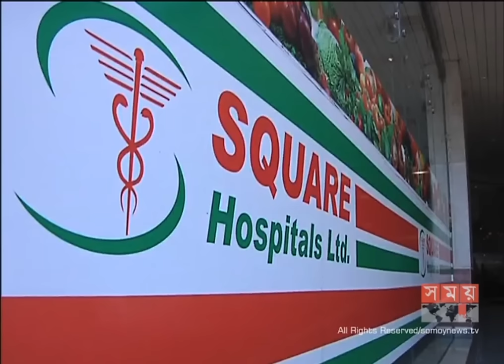খাদিজার দুই হাতে সফল অস্ত্রোপচার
সিলেটে ছাত্রলীগ নেতা বদরুলের চাপাতির আঘাতে মারাত্মক আহত কলেজ ছাত্রী খাদিজা আক্তারের ডান হাতে সফলভাবে অস্ত্রোপচার সম্পন্ন হয়েছে। সোমবার বিকেলে রাজধানীর বেসরকারি স্কয়ার হাসপাতালে তার হাতের অস্ত্রোপচার শেষ হয়।

তবে মস্তিষ্কের ডান পাশে আঘাতের কারণে খাদিজার বাম পাশ অবশ থাকায় বাম হাতে আপাতত অপারেশন করা সম্ভব হয়নি। ডাক্তাররা জানিয়েছেন, ফিজিওথ্যারাপির মাধ্যমে খাদিজার শরীর ধীরে ধীরে স্বাভাবিক করা সম্ভব। তবে কতদিন লাগবে দা বলা যাচ্ছে না।

গত ৩ অক্টোবর পরীক্ষা শেষে বাড়ি ফেরার পথে ছাত্রলীগ নেতা বদরুলের নৃশংস হামলার শিকার হন সিলেট সরকারি মহিলা কলেজের শিক্ষার্থী খাদিজা বেগম। সেসময় তার মস্তিষ্কে ও দুই হাত মারাত্মক জখম হয়।

পরে রাজধানীর স্কয়ার হাসপাতালে জীবন মৃত্যুর সন্ধিক্ষণে থাকা খাদিজার মস্তিষ্কের জটিল অস্ত্রোপচার করেন ডাক্তাররা।

তবে শারীরিক ভাবে ফিট না থাকায় খাদিজার শরীরে কোন অপারেশন করতে পারছিলো না চিকিৎসকরা। দুই সপ্তাহ পর খাদিজার শারীরিক অবস্থার কিছুটা উন্নতি হলে সোমবার তার ডান হাতে অস্ত্রোপচারের সিদ্ধান্ত নেয় হাসপাতাল কর্তৃপক্ষ। এদিন বিকেল তিনটা থেকে টানা দুই ঘণ্টা সফলভাবে খাদিজার হাতে অপারেশন করেন চিকিৎসকদের একটি বিশেষজ্ঞ দল।

তবে মস্তিষ্কের ডান পাশে মারাত্মক আঘাত করায় খাদিজার বাম হাতে অপারেশন করতে আরো কিছু সময় লাগবে বলেও জানান চিকিৎসরা।

এদিকে খাদিজার হাতে সফল অপারেশন সম্পন্ন হলেও ঘাতক বদরুলের সর্বোচ্চ বিচার নিশ্চিত করতে প্রধানমন্ত্রীর সহায়তা কামনা করেছে তার পরিবারের সদস্যরা।

পাশাপাশি খাদিজা যাতে সুস্থ হয়ে স্বাভাবিক জীবনে ফিরতে পারে সেজন্যও দেশবাসীর কাছে দোয়া চেয়েছেন তার স্বজনরা।